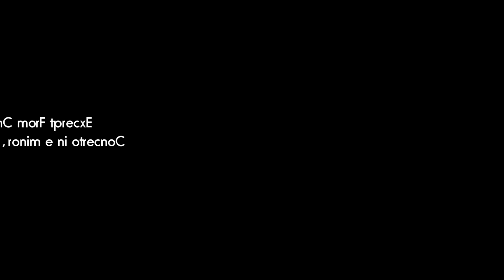Siyan Hu's Art Supplement Materials.mp4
Two art songs (one French and one German) and one piano piece are presented in this video by Siyan Hu.
1. Notre Amour - Gabriel Fauré
2. Immer leiser wird mein Schlummer - Johannes Brahms
3. An 5 minutes excerpt from Chopin's First Piano Concerto, First Movement